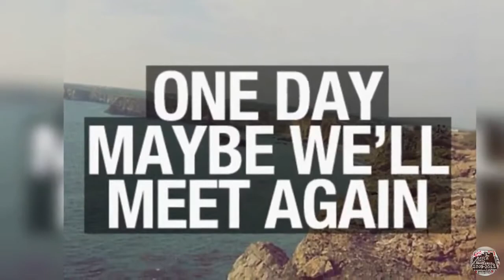Civil eng .1st batch UVPCE Ganpat Uni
Video by Jay patel